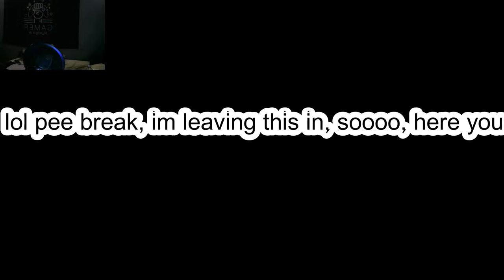difficult chart obby...